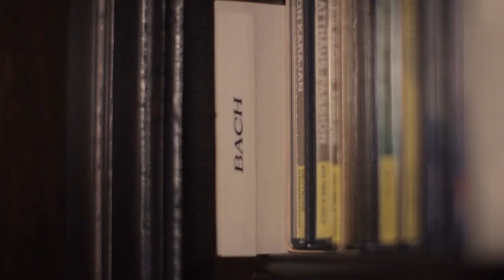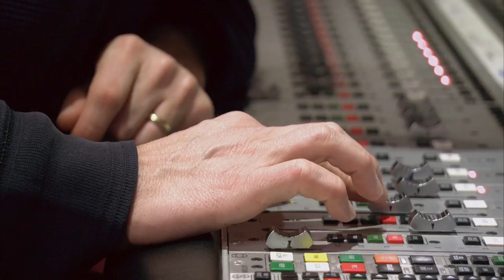Score: A Film Music Documentary - Official UK Trailer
Score: A Film Music Documentary is out on DVD and on demand 2 April.

A privileged look inside the musical challenges and creative secrecy of the world's most international music genre: the film score.  Featuring Hans Zimmer, James Cameron, Danny Elfman, John Williams, Quincy Jones, Trent Reznor, Howard Shore, Rachel Portman, Thomas Newman, Randy Newman, Leonard Maltin, and the late James Horner and Garry Marshall.